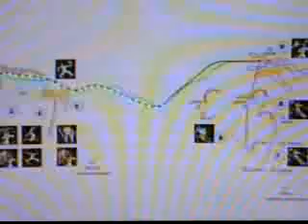РЕКЛАМНЫЙ РОЛИК СОЧИ 2002 ГОДА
ПЕРЕСНЯТ  МНОЮ  С КАССЕТЫ